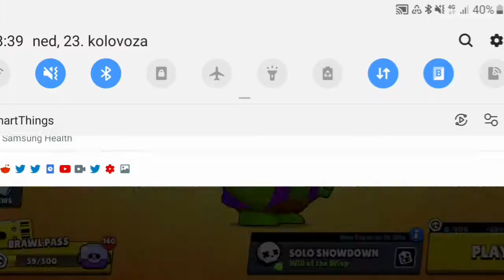Ako stanem u bush jedem bananu u tri sekunde|brawl stars challange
Uspješno

Twiter:@Luka Branko